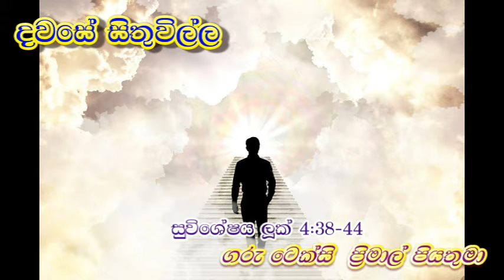Reflection on 31st August 2022 By RevFrTexcyPrimal